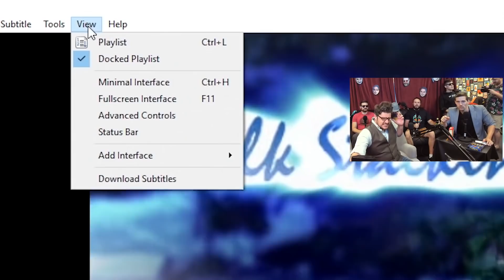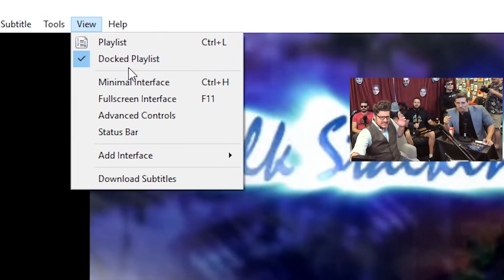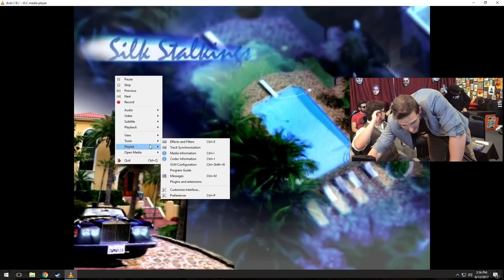GO TO VIEW